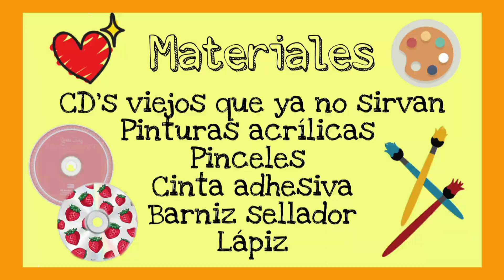CONVIERTE TUS CD'S VIEJOS EN FRUTAS😍 | CÓMO RECICLAR CD'S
Hey chicos, yo soy Nelly y hoy les comparto un nuevo video de cómo reciclar cd's que ya no sirven y convertirlos en frutas.😍

Kw: arteconnelly